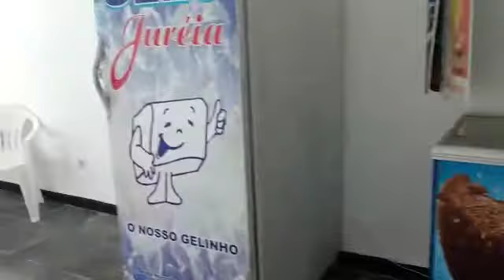colônia de férias de Sorocabana.